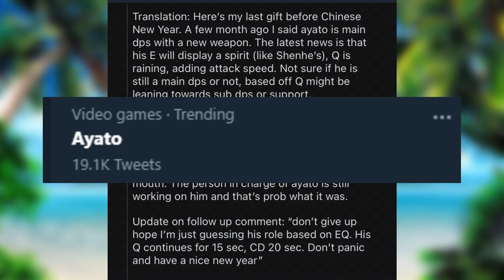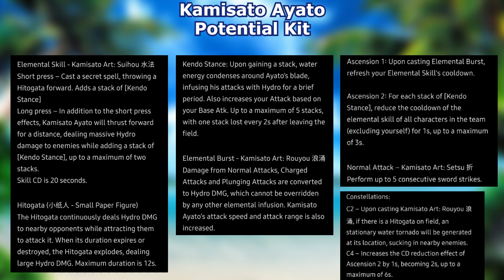Ayato Skills and Abilities Got Leaked Before The Beta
*Every Thing You See in This Video is Subjected to Change*

Kamisato Ayato Leaks
Ayato Leaks
Ayato Skills and Abilities

Paimon would greatly appreciate for all of you to follow Genshin Impact's official Social Media! It's a great way to stay up to date with upcoming news and events!